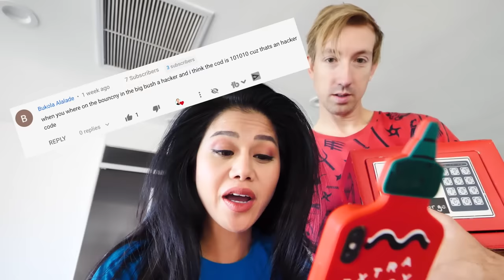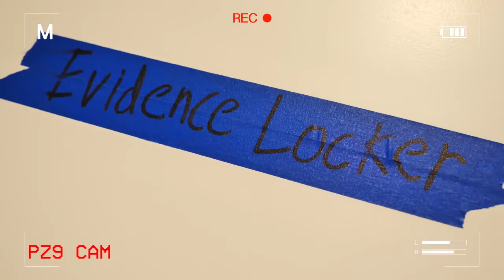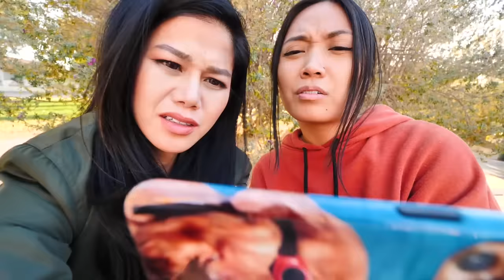PZ9 HAS A SECRET? Spying on Undercover Hacker Spending 24 Hours at Project Zorgo Headquarters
WHAT IS PZ9 UP TO?

After Chad Wild Clay made the video "PZ9 IS MY NEW BEST FRIEND & REGINA'S BROTHER! Spending 24 Hours Spying on Hacker to Reveal Secrets", Vy Qwaint created "PZ9 IS MY BROTHER? Regina is Spending 24 Hours Spying on Hacker in Abandoned House to Reveal Secret", and Daniel uploaded "REGINA IS TRAPPED! Spending 24 Hours Stuck in Most Mysterious Hacker Car with PZ9 & his Best Friend" to the Exposing Project Zorgo YouTube channel, the Spy Ninjas find out PZ9 is Regina's brother! But not everyone believes it. Chad followed PZ9 and found out he's been living on the streets and sleeping on park benches. Chad decides to invite PZ9 to the Safe House as a house guest! Vy and Regina don't fully trust PZ9 and think it's a huge risk to have him as their new roommate. Should Regina trust PZ9 if she's really his sister? They decide to find PZ9 to talk to him and find out if he'd be a trustworthy guest. Vy and Regina find PZ9, at the Project Zorgo headquarters! But it appears he's going undercover as another hacker! Why is he pretending to be someone else? He has a long elevator ride with PZ715 and then confuses PZ Funf while pretending to be his reflection in the mirror. What is he doing at PZ HQ? Is he rejoining Project Zorgo? Will the hackers trap PZ9? Will hackers catch Vy and Regina outside the headquarters?